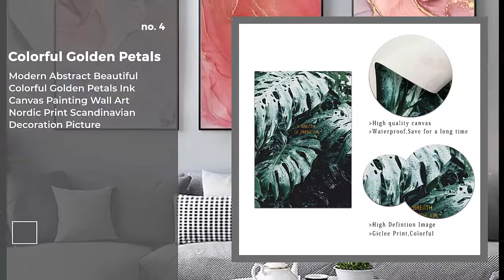Canvas Printings -Top 10 Latest Collection 2019 (NEW)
Canvas Printings - Collection 2019 represents the most popular top 10 different types of Canvas Printings. These Canvas Paintings are new and latest collection which is more comfortable.

We have analyzed a number of items and thousands of Digital Alarm Clock and just selected the best 10 items for you. Get a concept of the each Spandex Fabric from the following information-

NAME & SPECIFICATIONS:
0:21 #1: Nordic Abstract Geometric Mountain Landscape Wall Art Canvas Painting Golden Sun Art Poster Print Wall Picture for Living Room

0:35 #2: Peony Flower Wall Art Coco Print Fashion Art Poster Blush Pink Canvas Prints Painting Nordic Decoration Living Room Home Decor

0:50 #3: Banksy Art Graffiti Colorful Rain Prints on Canvas Modern Canvas Painting Wall Art Posters and Prints For Living Room Decoration

1:05 #4: Modern Abstract Beautiful Colorful Golden Petals Ink Canvas Painting Wall Art Nordic Print Scandinavian Decoration Picture

1:20 #5: Hd Print Canvas Art Painting New York Netherlands Amsterdam London Vintage Travel Cities Landscape Posters Wall Art Picture

1:33 #6  Funny superhero poster toilet decorative poster and print wall picture decoration Kids Room Decor Art Decor canvas painting K262

1:46 #7: Artcozy Waterproof Painting Spray Pringting Custom Print On Canvas Paintings Wall Art Poster Pictures For living Room Home Decor

2:02 #8 Flowers Feathers Woman Abstract Canvas Painting Wall Art Print Poster Picture Decorative Painting Living Room Home Decoration

2:15 #9: Colorful Leaves Wall Pictures for Living Room Home Decoration Nordic Plants Poster Wall Art Canvas Painting Posters and Prints

2:33 #10: Canvas Painting Animal Wall Art Lion Elephant Deer Zebra Posters and Prints Wall Pictures for Living Room Decoration Home Decor

SMART TOOLS AUTOMATION - We always try our best to provide the best products to you. We spend huge time and energy to find out the top devices so that these smart devices can make your life more easy, comfortable and smarter ever.

SMART TOOLS MAKE EASY LIFE ===